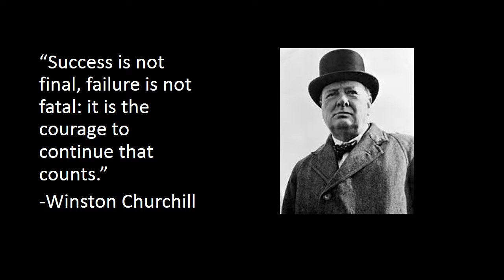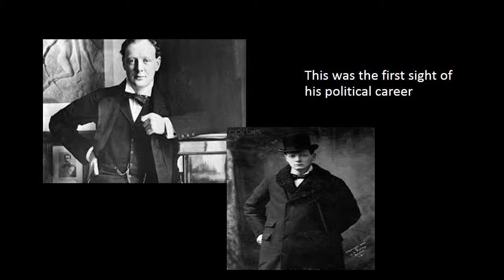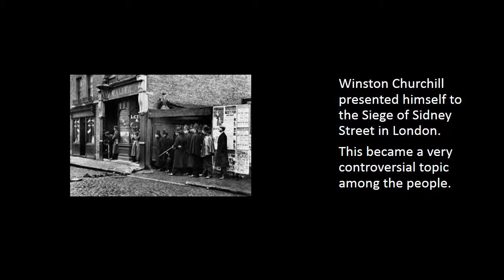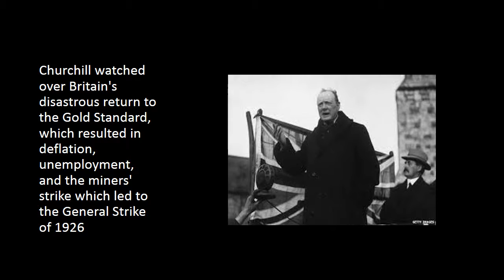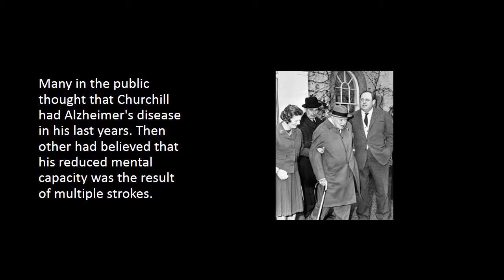Winston Churchill Non-verbal Presentation